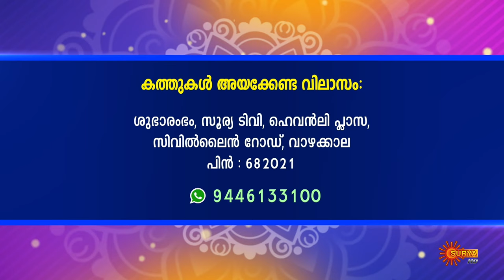Jyothishavicharam with Hari Pathanapuram | 12 March 2024 | Subharambham | Surya TV